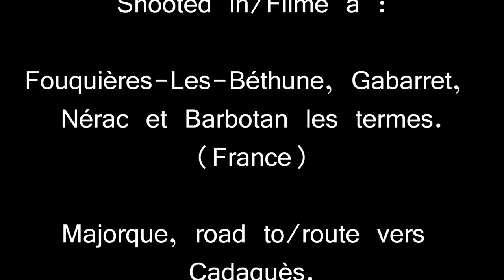"Relativity" (short version) Composed, arranged, produced and directed by IVANENKO. 2014.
A song from my new album to come out soon. You can see me in 2052 to remember the "belle inconnue", (beautiful stranger)...
Morceau tiré de mon futur album, "Relativity" permet de retrouver la "Belle inconnue" lors d'un souvenir prenant naissance dans mon esprit en...2052!
Ah ah! C'est gratuit, bonne balade!
(Le morceau présenté ici est plus court d'environ 1 mn par rapport à la version de l'album...).